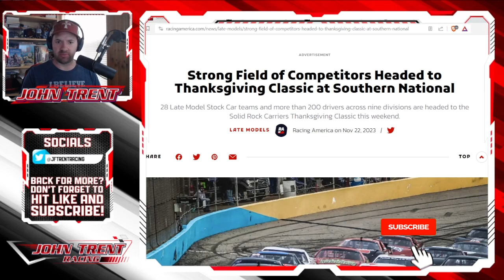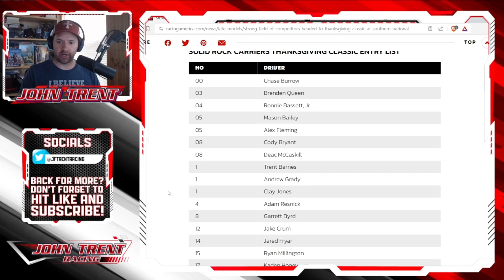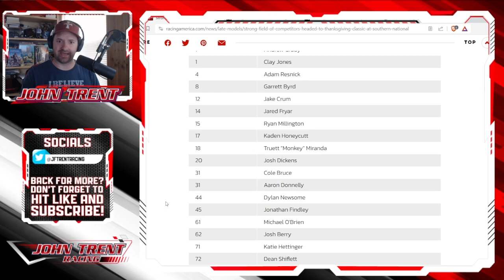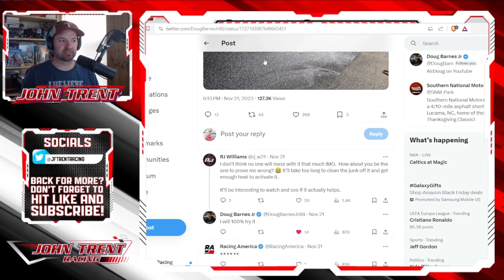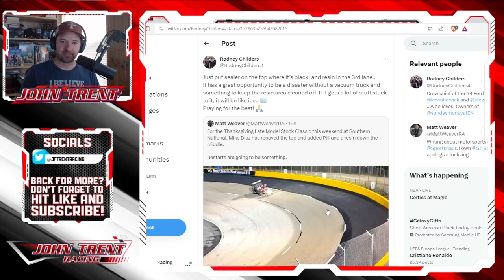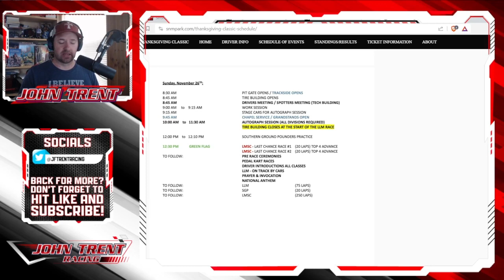SNMP Thanksgiving Classic Makes Interesting Track Changes, Lineup Announced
Southern National Motorsports Park announced their LMSC lineup for the Thanksgiving Classic this upcoming Sunday.

Along with the lineup of drivers and cars, it was revealed that the track has made some interesting changes to the surface by repaving the top lane and adding resin and PJ1 to the middle of the track.